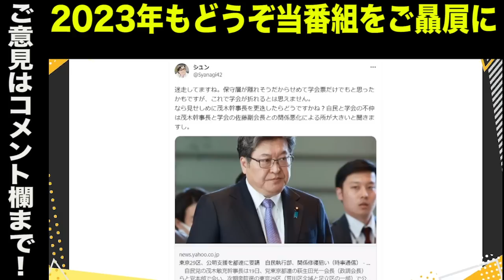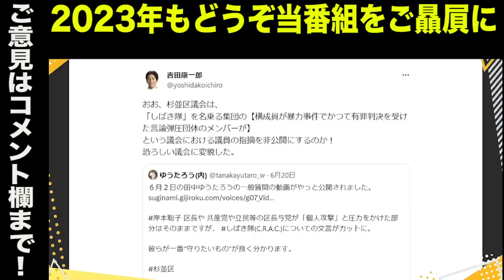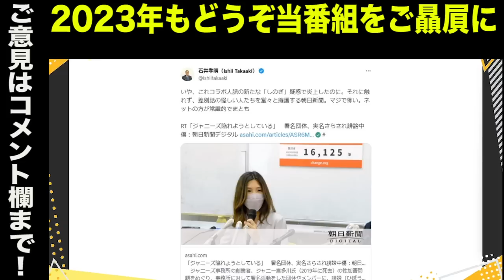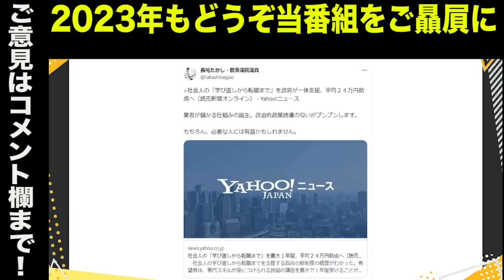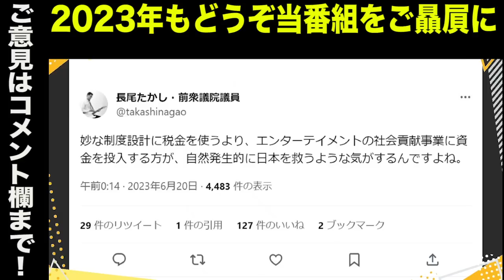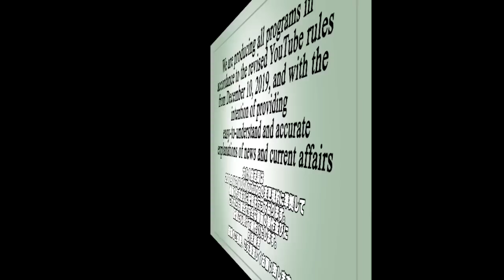岸田首相長男がまたやらかし…宴会騒動で「僕の嫁取りが遠のいた」／自公関係修復へ？迷走自民を一刀両断／Colabo人脈を擁護する朝日新聞／杉並区議会の「しばき隊」の実態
●「永田町中国代理人」著、長尾たかし